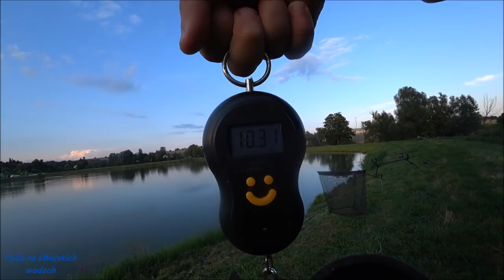Życiówka Amura! Nawałnica nie z tej ziemi! Cz 1/3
Witam, zapraszam wszystkich swoich widzów na najnowszy film z wypadu, gdzie udało się złowić amura, czyli życiówka. Oczywiście, nie zabrakło emocji - czyli burza która przeszła nad nami. A z innej perspektywy na końcu filmu jest materiał, który nagrał i udostępnił dla mnie Krzysztof Taborski, któremu serdecznie dziękuje za materiał z jego perspektywy. I te światełka po drugiej stronie, to właśnie my siedzący nad wodą w tą pogodę. Pozdrawiam